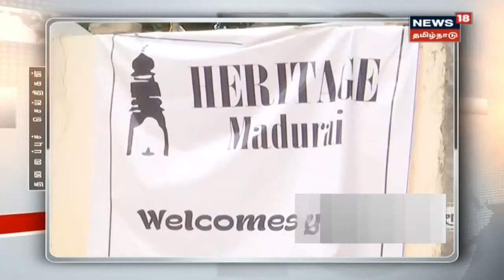Today's Evening Headlines | மாலை தலைப்புச் செய்திகள் | News18 Tamil Nadu | Sat Nov 07 2020